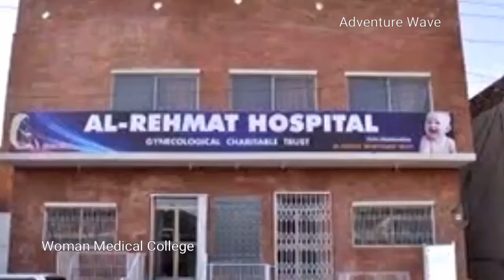Most Beautiful & Famous Places in Abbottabad, Journey to Abbottabad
1) Buy Natural Gemstone & Visit You Tube Channel

5) Watch Adventure Videos on You Tube